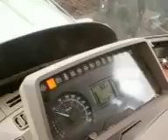sowing with jd 6330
between the rainfalls we managed to sow the last bit o land we had left. sorry bad quality again.